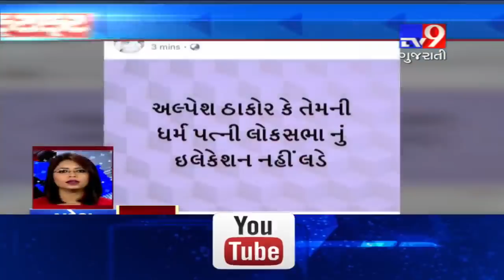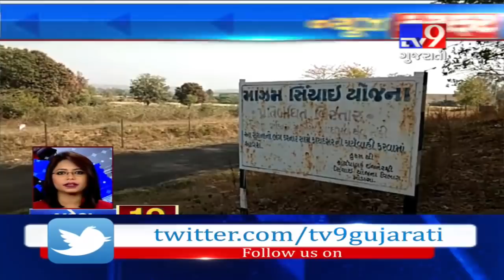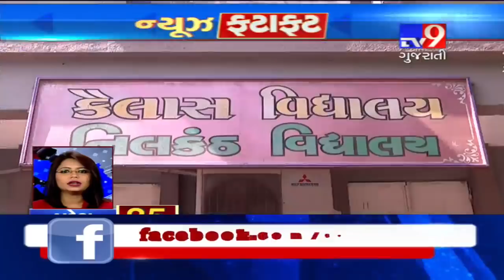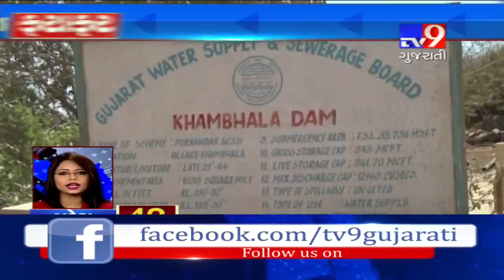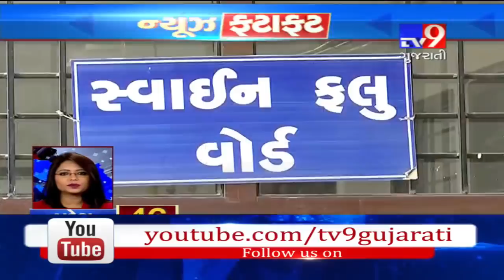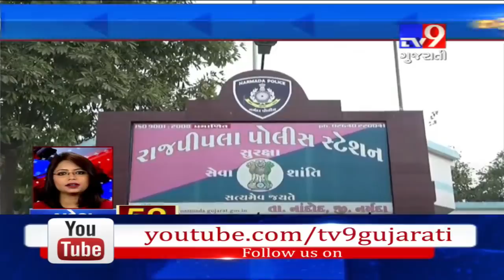Top News Stories Of Gujarat: 09-03-2019- Tv9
Top News Stories Of Gujarat: 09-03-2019